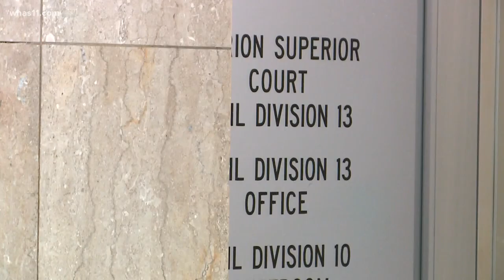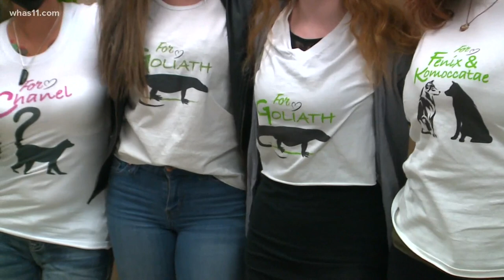FOCUS: Owner of Wildlife in Need appears in court again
INDIANAPOLIS — Wildlife in Need founder Tim Stark appeared in front of a judge Friday, in his case involving the Indiana Attorney General. The AG's office wants to shut down the non-profit for good, claiming Stark has embezzled money and neglected animals.

The hearing was set to address multiple motions filed in the last month, including the state's request to remove the animals from the property and the judge's ruling that Stark is in contempt of court.

Inside the courtroom, the hearing on record was uneventful.  The judge didn't make any rulings in the case and there was no new evidence presented. But what happened off official record was explosive. Stark was escorted out of the courtroom before the judge even came in, after witnesses said he verbally harassed former employees and volunteers who were there to watch the hearing.

"It was a lot of pacing, a lot of swearing, a lot of derogatory remarks to the ex volunteers about how we're lying and a lot of cuss words," former volunteer Carly Briganan said.

After Stark's outburst, seven more sheriff's deputies were brought in as extra security which is something practically unheard of in a civil courtroom. The officers stood around the perimeter of the room and at the doors.

Throughout the hearing Stark went on a few rants, which were mostly pointed at the former Wildlife in Need volunteers. He accused of spreading misinformation, lying about their time at the facility and working in conspiracy against him.

Former employee Kira Burris explained, "That's just how Tim is with all of us, he doesn't want any of us to tell the real truth. The more outspoken you are the bigger target you have on your back."

Stark also alleged in court that the Indiana Attorney General's Office is in cahoots with PETA and said the court system doesn't care about the truth.

After court, as WHAS11 was interviewing former volunteers, Stark walked out and had a series of profanity riddled words for the group. The verbal attack lead to security loading Stark into an elevator and leading him out of the building. A different set of deputies accompanied the former staff out of a different door.

The judge aid he does plan to make some decisions in this case soon but he wouldn't give a deadline. He also said he thinks a trial could be on the horizon.